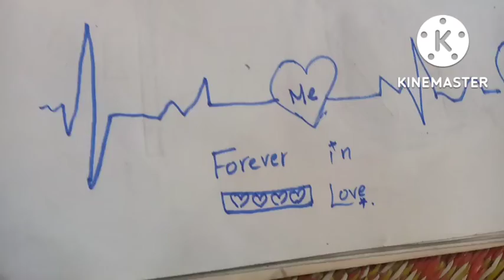l love you pencil drawing, Sample and easy love drawing